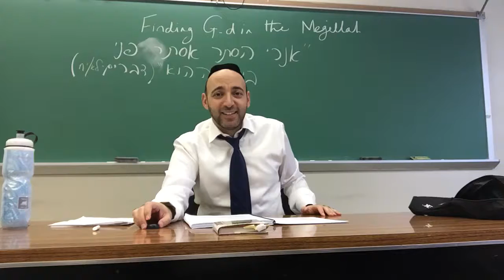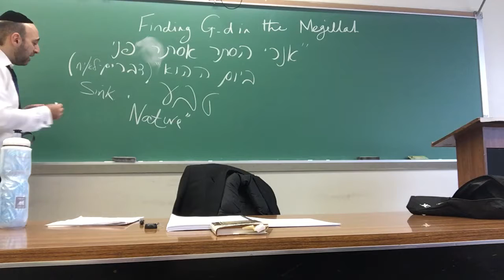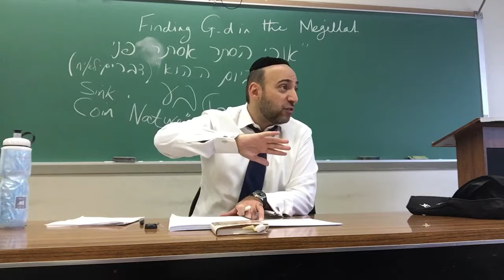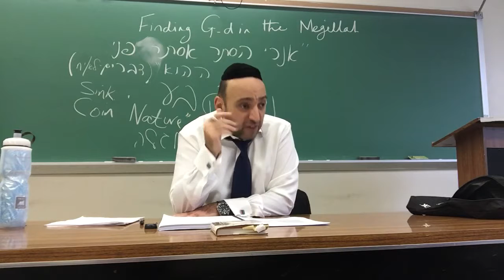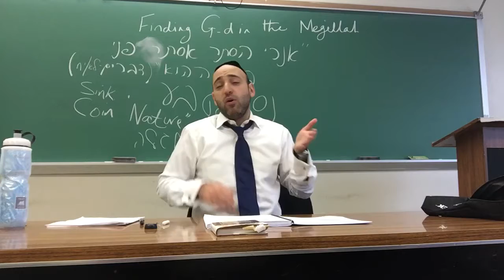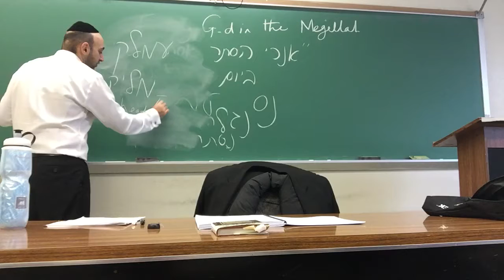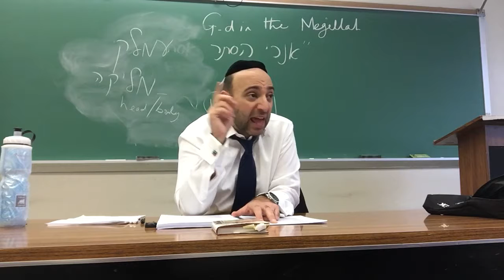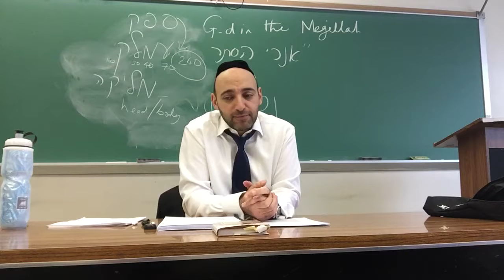Finding G-d in the Megillah Story of Esther and Mordechai. Given at Stern College NYC.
Stern College NYC